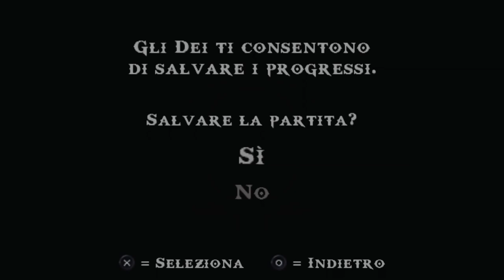God of War Chains of Olympus ITA #2 La caduta del sole - Il tempio di Elio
God of War Chains of Olympus Gameplay ITA
God of War Chains of Olympus Let's Play ITA
God of War Chains of Olympus Walkthrough ITA